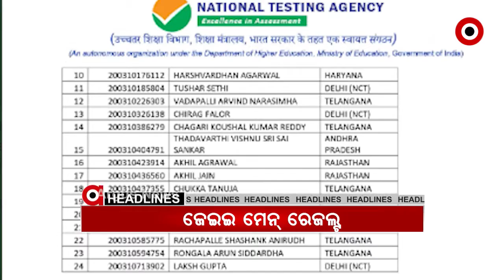Argus Update News 11am